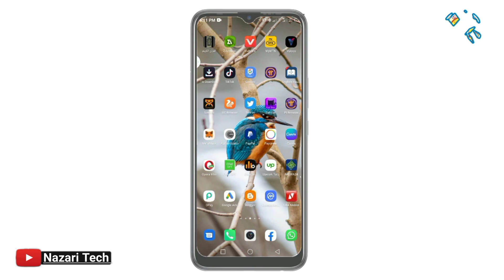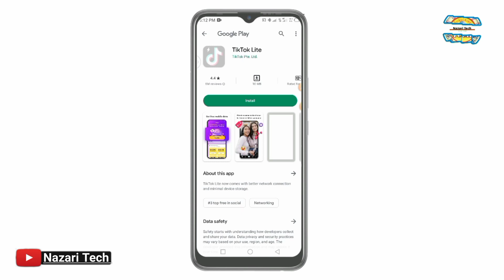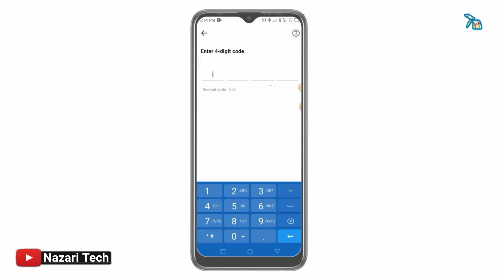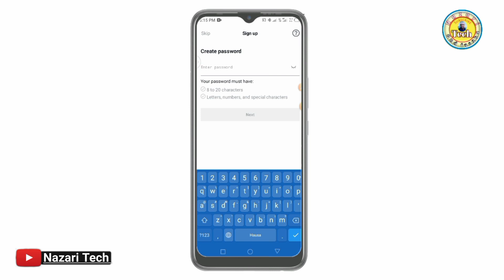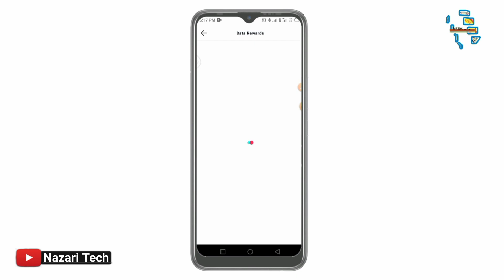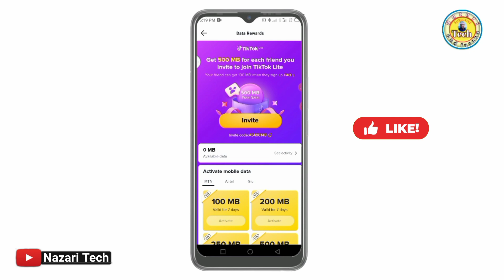YADDA ZAKA SAMU DATA 500 MB FREE IS UNLIMITED ANY NETWORK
Yadda Zaka Samu DATA Free 500mb Kyauta Any Network

Invitation code 👉 A5490148